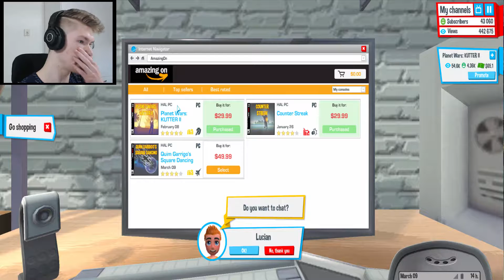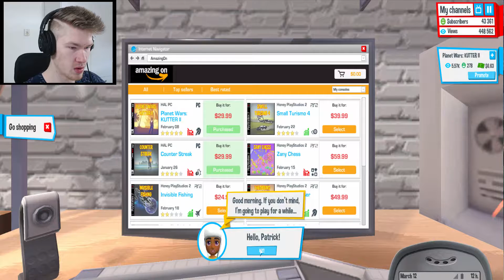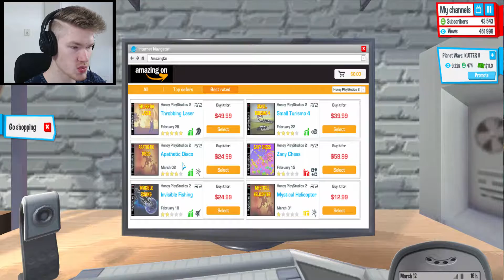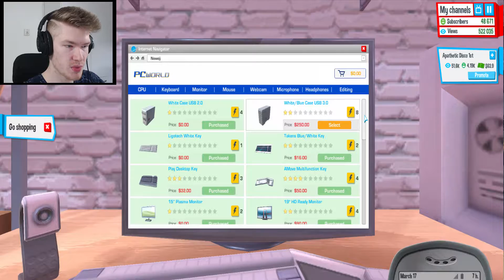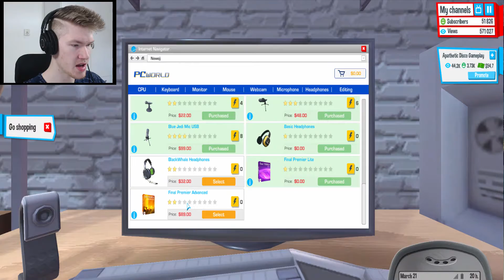NOT MY REAL DAD?! | Youtubers Life - Part 7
Hey everyone!

Welcome to Youtubers Life! Where we have to try to become the world's biggest Youtuber!